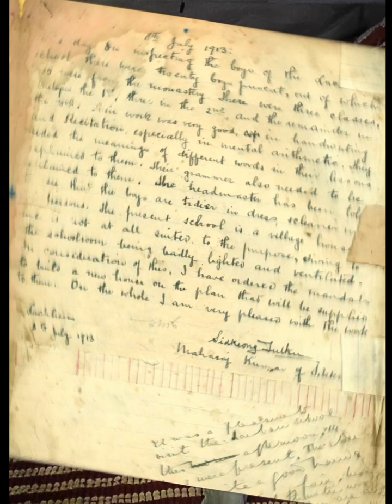सिक्किमको नेपाली बोर्डिङ स्कुल: मैले नबुझेको कुरा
यहाँ समावेश गरिएको फोटोहरू सबै सोसियल मिडियाबाट लिएको हो। Inspection report को फोटो भने शिक्षा उपनिर्देशक श्री थिन्ले नाम्ग्याल लेप्चाबाट पाएको हो।